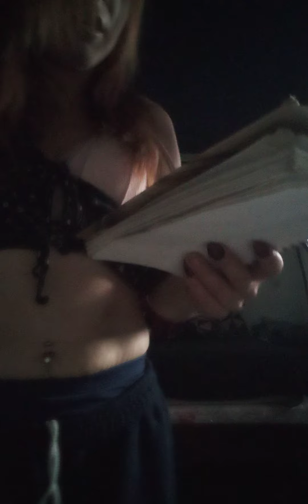April 3, 2022. littlebecky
sexy blues little Becky